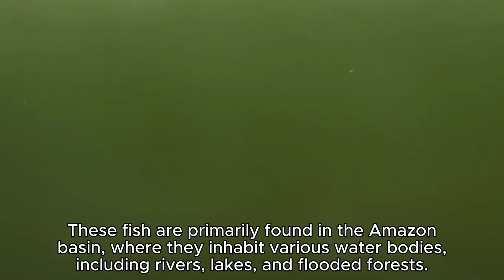How dangerous is Piranha?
In this video we will explore dangers posed by Piranha fish to humans.
To answer this question please watch this video.